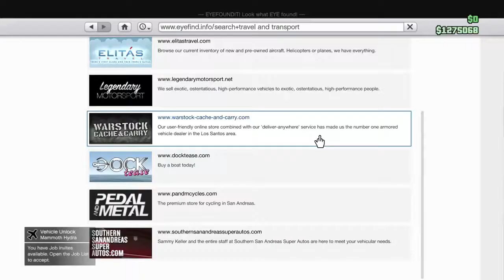Grand theft auto v funny moments part2